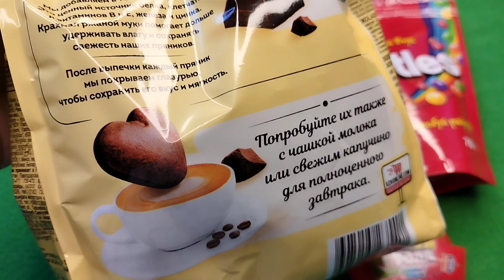🍭 Many candies. 🍭 Sweets unboxing! Chocolate squishy gingerbread and rainbow Skittles.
Chocolate squishy gingerbread, rainbow Skittles and Zombie Roll baby gum.
👋 Hello my friend! Let's unpack these delicious desserts together.
Sweets unboxing! 🍭 ASRM unpacking of sweets.